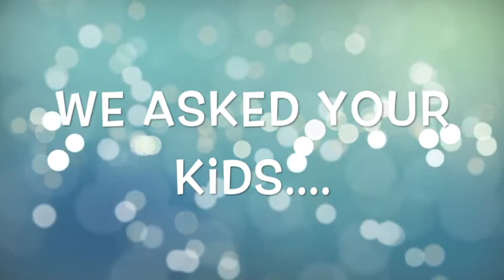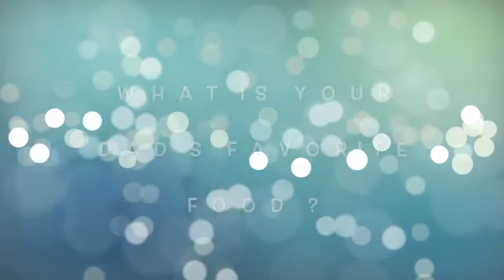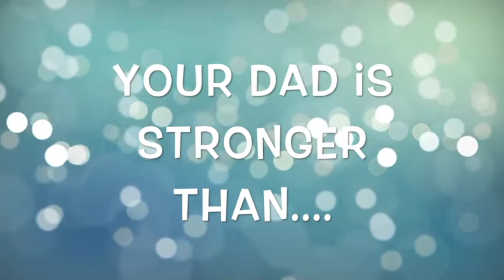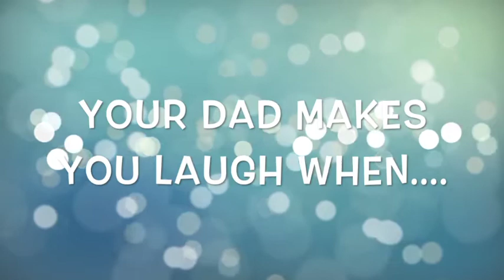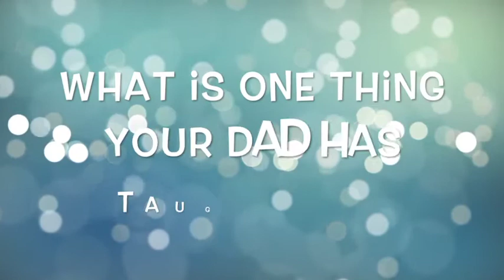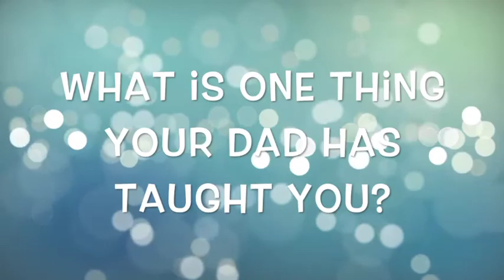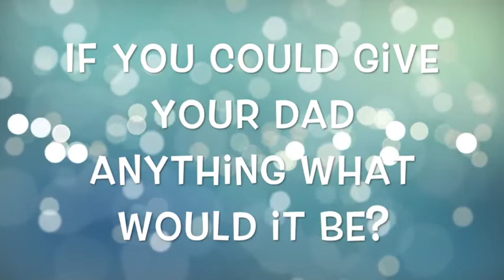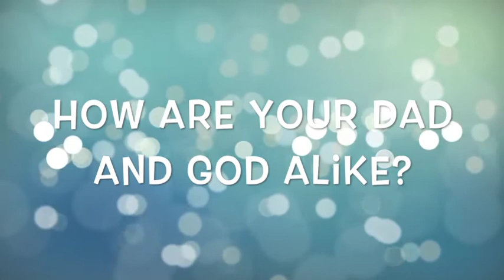Fathers Day Video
Fathers Day Video "We asked your kids"